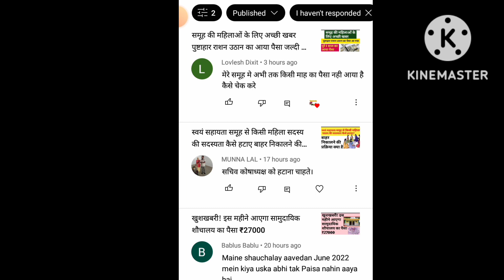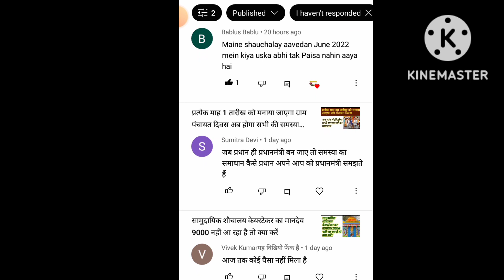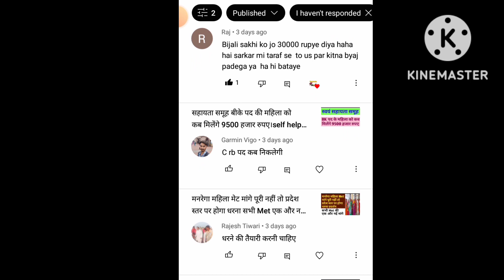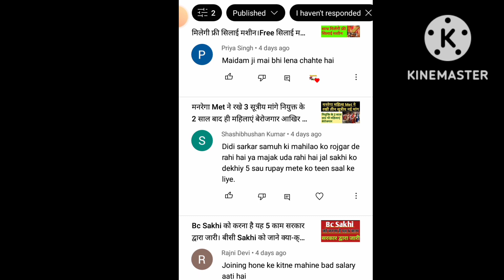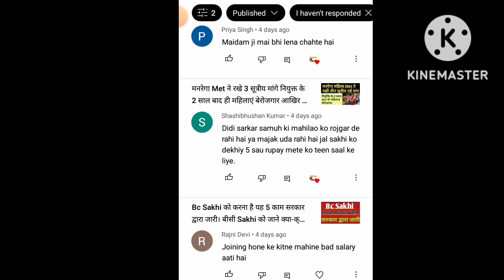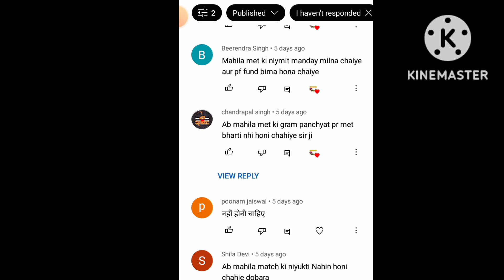Manrega met,Bc sakhi, jal sakhi, Caretaker sabhi ke Questions ke answer